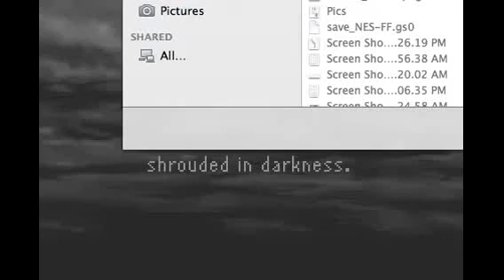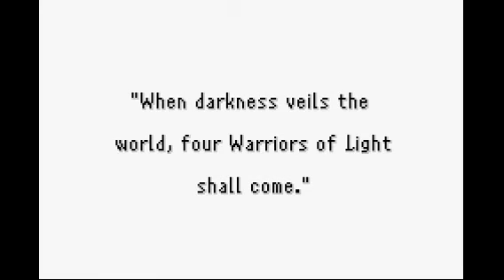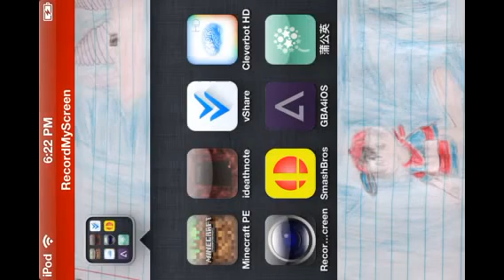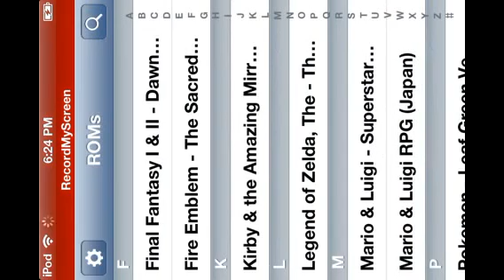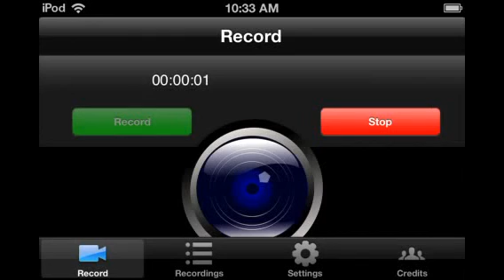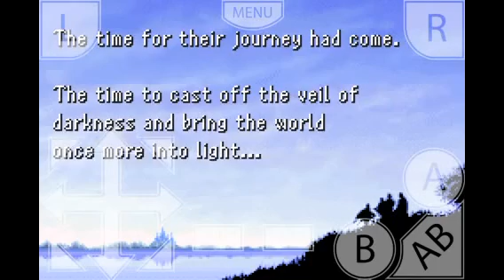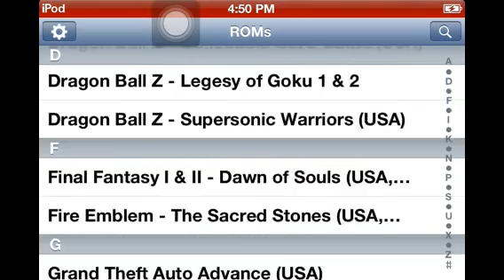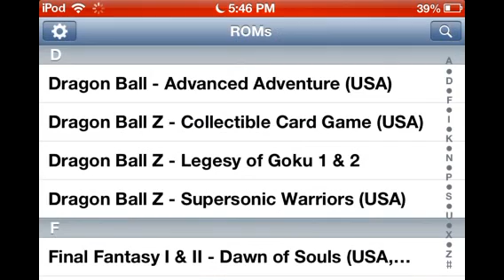Final Fantasy Episode 1 - 6